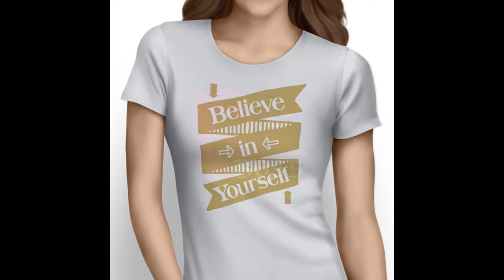COOL Custom T-Shirts - Stella's Favorite Things (Positive Gear Review)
Hey Lovelies!

In this episode I'm going to be reviewing this amazing line of custom T-shirts from Positive Gear.

(For best picture quality watch in 1080pHD)

Twitter & Instagram - @stelladamasus